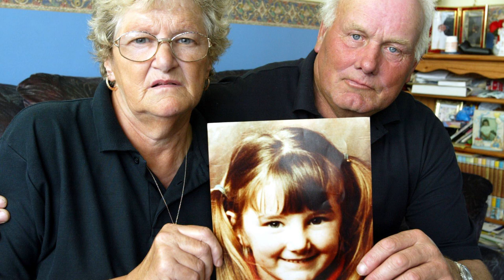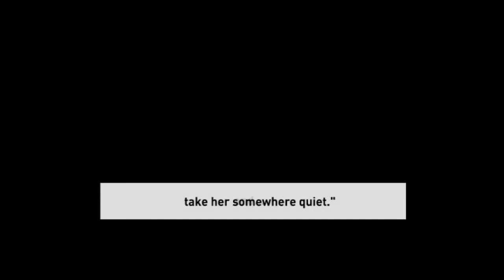¿QUIÉN FUE ROBERT BLACK? | ASESINO EN SERIE | VIDA Y ASESINATOS